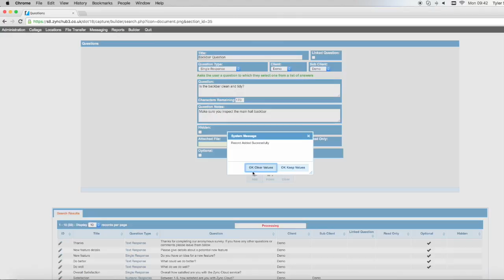Zync Cloud Adding Questions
The first stage of creating a questionnaire is creating the questions that you wish to ask.

1. Click 'Callage' towards the top left of the screen
2. Select Questions and click 'Add New'
3. Fill out the information as you desire
4. Click 'Add' to add your new question